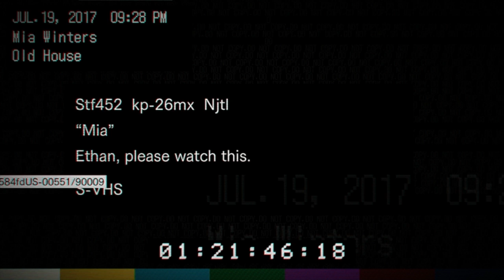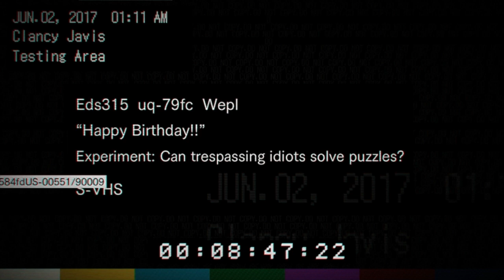Resident Evil 7: Biohazard (3/5)- [Playthrough] [No Commentary] [720p]